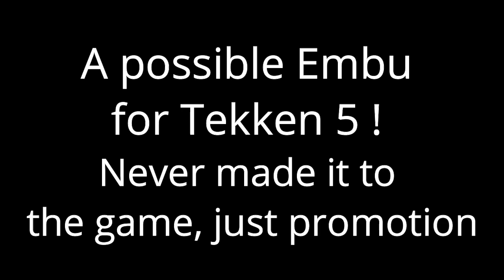Tekken All Embu Videos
These are the Tekken series EMBU sequences that started to be a part of the Tekken series from Tekken 3, Tekken Tag to Tekken 4.
Guessing there was suppose to be one for Tekken 5!?
Tekken Embu Videos are not seen in the series since Tekken 4!